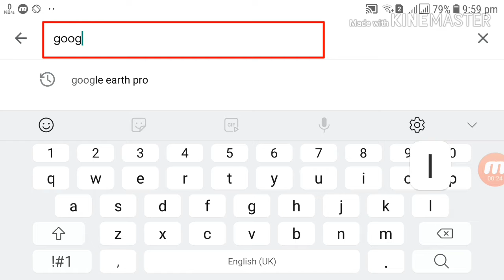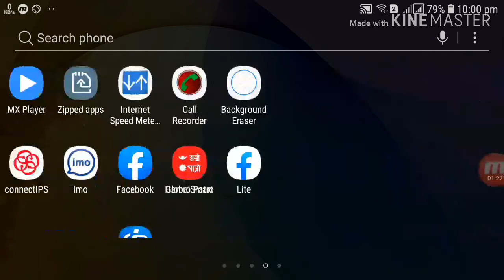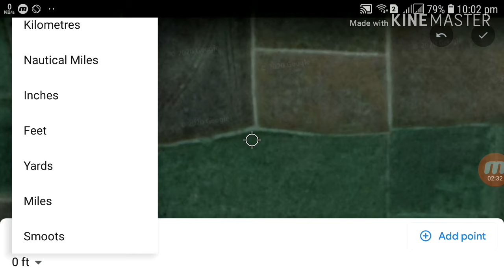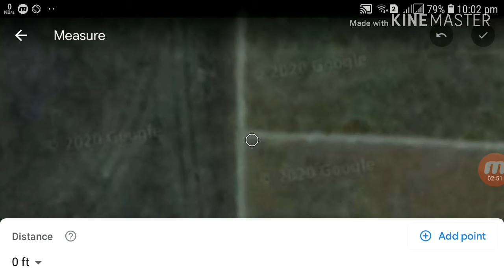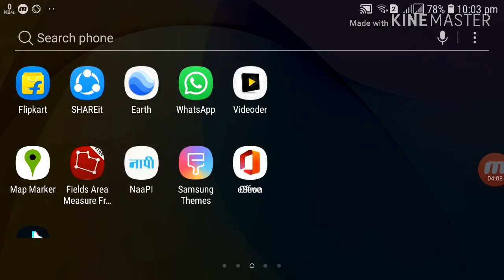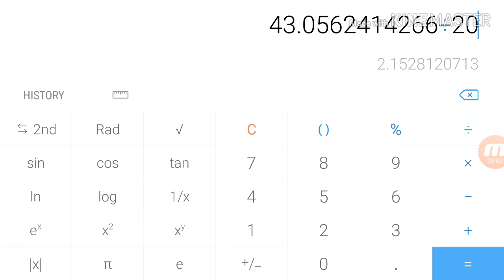How to Measure plot area on google earth pro.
How to Measure plot area on google earth pro. in nepali medium.